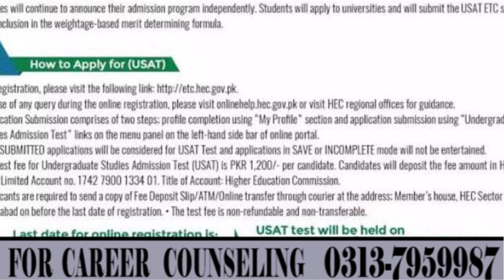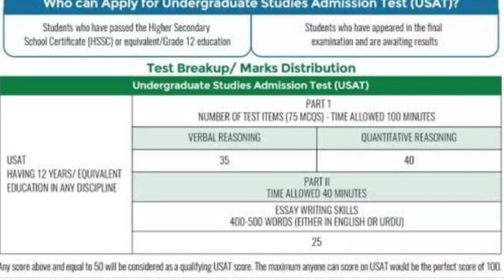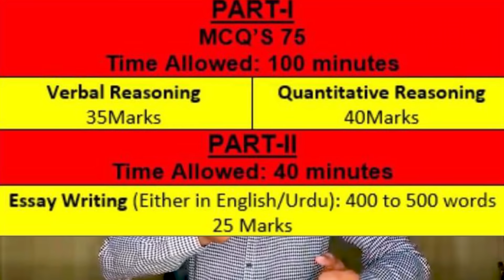USAT | USAT HEC Test 2021 | Test date, syllabus, registration | In Urdu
USAT Pattern
Undergraduate Studies Admission Test (USAT) is based on an international Scholastic Aptitude Test (SAT) pattern & covers all known disciplines of Engineering, Medicine, Management, IT & Social Sciences at undergraduate entry level. Students qualifying USAT will stand eligible to all universities like SAT. Preparation could be done carefully according to the mode of test. Here’s how to prepare for USAT effectively
USAT is a standardised test for admissions at the undergraduate level in universities all over Pakistan. The last date to register for it online is August 30.
Students who have either passed or are waiting for the results of the Higher Secondary School Certificate (HSSC) or equivalent/Grade 12 education can apply for the test by registering through the website.
Candidates applying for the MBBS or BDS programmes are not required to sit for the test.
USAT is valid for a year and can be used by universities to gauge the ability of a student. Varsities can consider accepting USAT result cards as valid for their admission criteria for undergraduate students.
Filename
sangtary or kamyabi zindagi badal dainy wali video.mp4